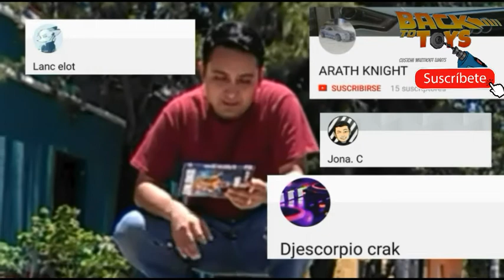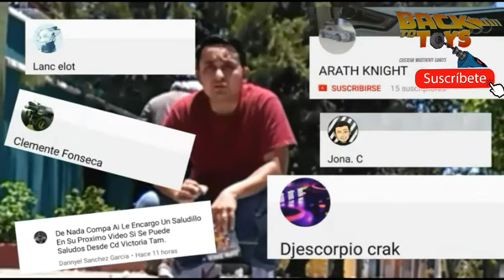COMO HACER EL PICK UP DE MARTY MACFLY (En español) 2018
EN ESTE VIDEO LES ENSEÑARE A HACER EL PICK UP DE MARTY MACFLY DE VOLVER AL FUTURO YA QUE ES UNA PIEZA QUE TODO COLECCIONISTA DE VOLVER AL FUTURO QUISIERA TENER ASI QUE ESPERO QUE LES GUSTE.